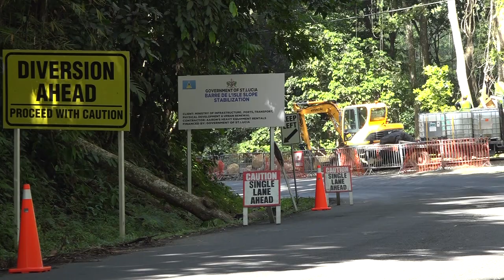Barre de l'Île slope stabilisation progresses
Despite challenges the Barre de l’Île Slope Stabilization Project is advancing steadily. Early last year, land slippage associated with heavy rainfall at the end of April, 2021 resulted in one section of the roadway collapsing.